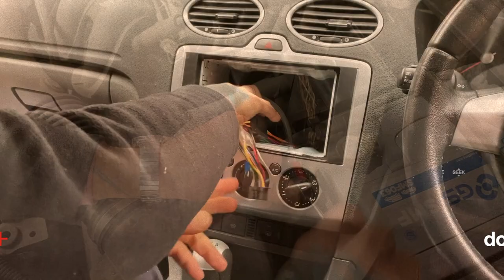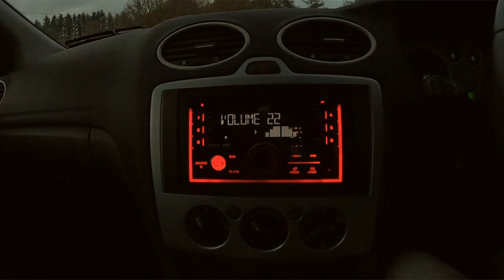Odc.71 Jak podłączyć Tubę Basową Ford Focus MK2 Przeciągnięcie Kabli 12 Letnia Tuba Alana Subwoofer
Witam :) w tym odcinku podłączamy z Synem tubę basową aktywną, zarobił na auto i rzeźbi ;) Przeciągamy i podłączamy kable jest to Ford Focus MK2 2006 rok. Jak się nie mylę to od 2004 do 2010 wszystko mniej więcej wyglada podobnie. Ja mam Focusa z 2009 roku - nie ma różnicy jeśli oczywiście chodzi o tubę. Także jeśli jesteście zainteresowani to zapraszamy ;)

- 100% naturalne batony proteinowe w opakowaniu kompostowym ALL REAL NUTRITION